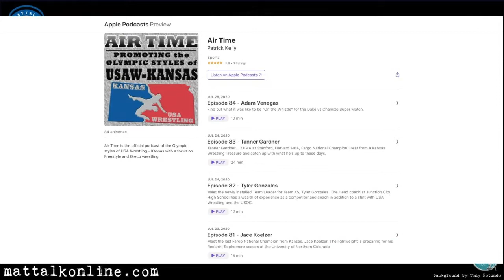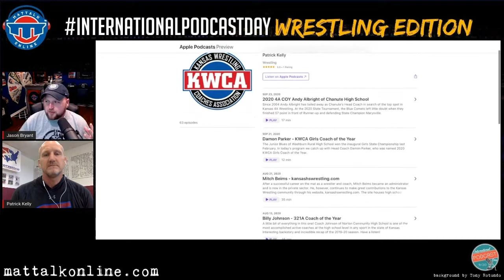Patrick Kelly of Seaman H.S. on the influence of podcasting in Kansas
Patrick Kelly has been involved in podcasting since 2016, covering USA Wrestling-Kansas and the Kansas Wrestling Coaches Association organizations. His roots run deep in the sport. His father wrestled in high school and at Iowa State University under Hugo Otopalik in the 1950s. Kelly wrestled from the youth level through college and is currently in his thirteenth year as head coach at Seaman High School in Topeka, Kansas.

Recorded on September 30 as part of InternationalPodcastDay.